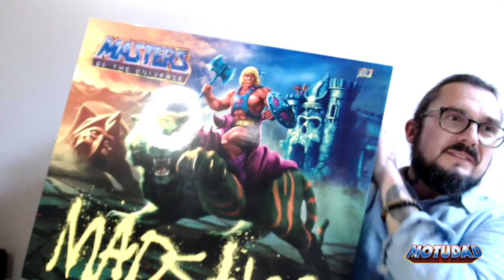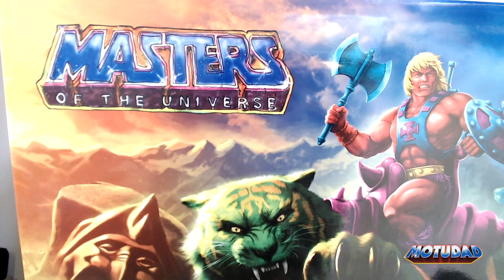Madsaki Masters of the Universe | Review | MotU | MotUDad | #112 | 27.10.2021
Dieses MotU Pop Art Kunstwerk als Statue von He-Man auf Battle Cat erhitze bei Erscheinen die Gemüter. Ich hatte die große Freude mir den Madsaki He-Man und Battle Cat anschauen zu dürfen und ich muss sagen er fasziniert mich noch mehr als nur auf den Bilder. Aber schaut selbst.

Ich bitte um eine anständige Kommunikation in den Kommentare.

This MotU Pop Art work of art as a statue of He-Man on Battle Cat will heat up the minds when it appears. I had the great pleasure to see the Madsaki He-Man and Battle Cat and I have to say he fascinates me even more than just the pictures. But look for yourself.

I ask for decent communication in the comments.

Credits:
Title song by Patrick Kron, used with the kind support of the artist.